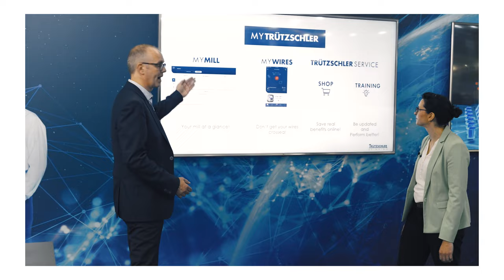Trützschler Group at ITMA 2023 - After Movie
The memories of ITMA 2023 in Milan will stay with us for a long time. We have captured some of the highlights and impressions in our After Movie – and we are already looking forward to building on this success at ITMA Asia in Shanghai in November 2023.